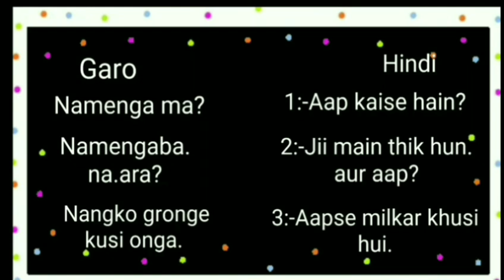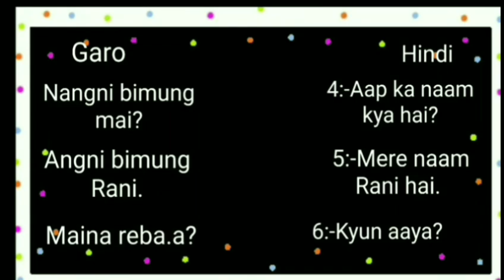Hai An.ching Hindi Ku.sukko Sike.e Rana 😇😊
Hai ripengrang maiba question dongode comment o aganpabone 🥰
anga kadonga na.simang ia chonchon gipa katarangko masi.enggen  😊😇

Hello Friends